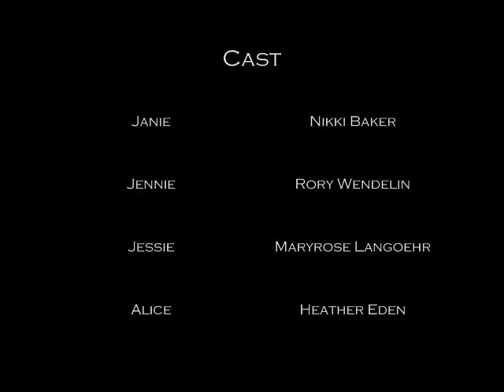Contacts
A story of four highschool girls, contacts, and... other.